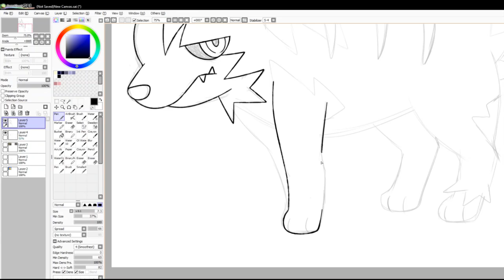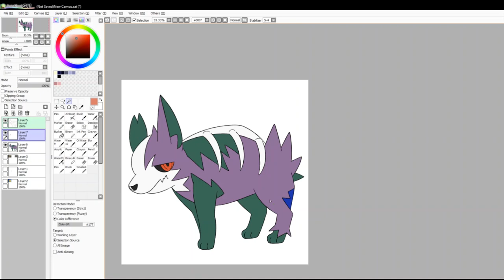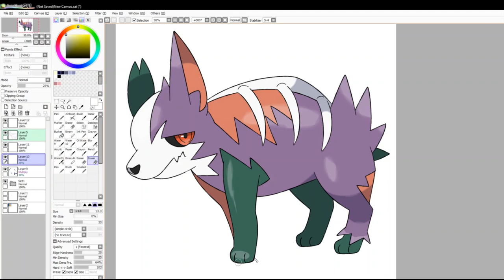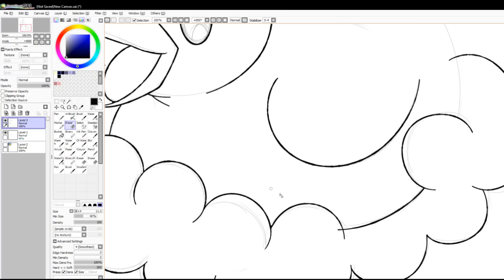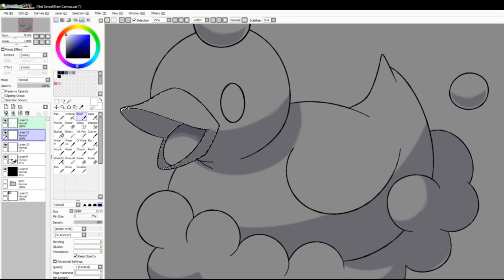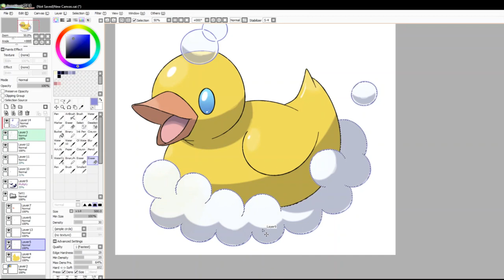Let's Draw Fakemon: Zombie-type and Rubber-type (Commission)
Commission for @ethandobbs